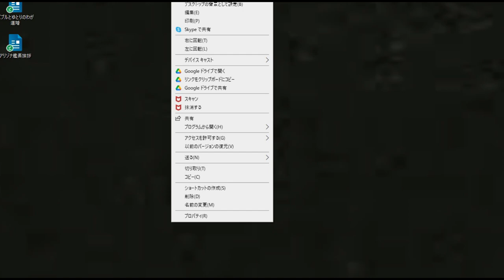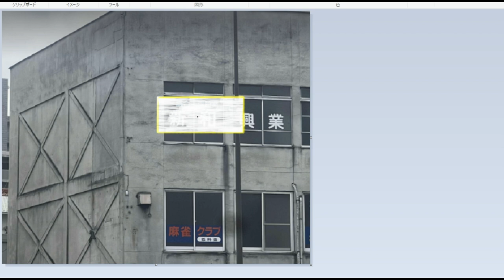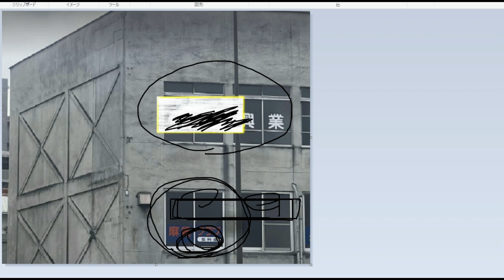【隠居TV】謎の麻雀店に潜入「危険」